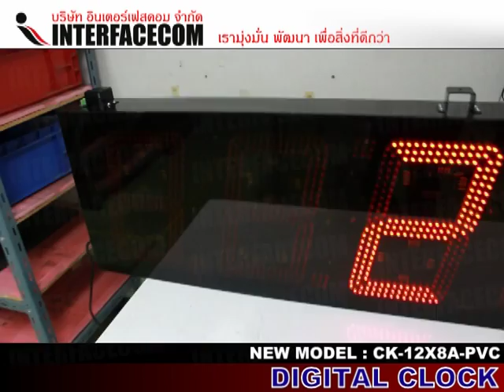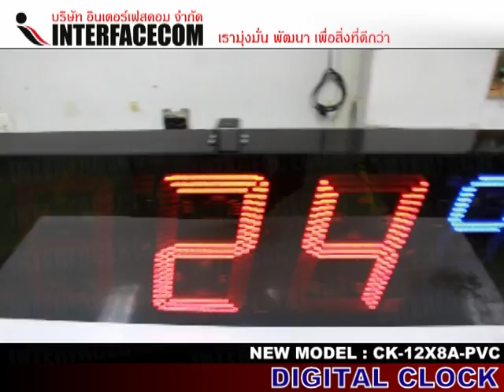DIGITAL CLOCK CK 12X8A PVC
นาฬิกา 2 สี แสดง เวลา และอุณหภูมิ DIGITAL CLOCK CK 12X8A PVC
ตัว LED-Dot-Segment ขนาด 12 นิ้ว สีแดง
ตัว LED-Dot-Segment ขนาด 8 นิ้ว สีน้ำเงิน